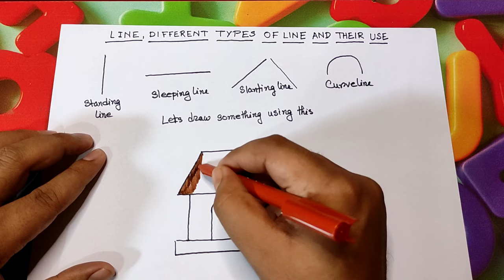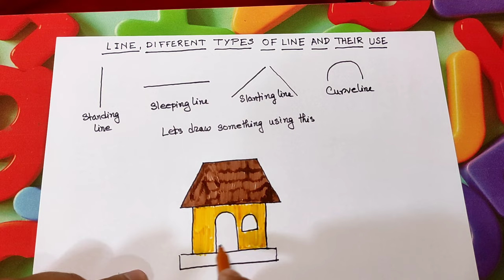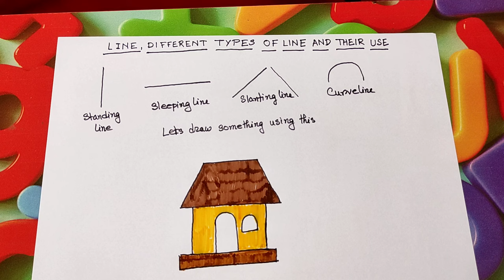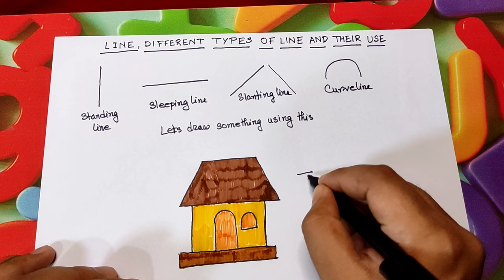Line | Different types of lines and their use in sketching | Standing | Sleeping | Curve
This video is on different types of lines and how to drawing different types of lines and use it while sketching. Standing line, Sleeping line, Slanting line , Curve line and using it in sketching. Thank you